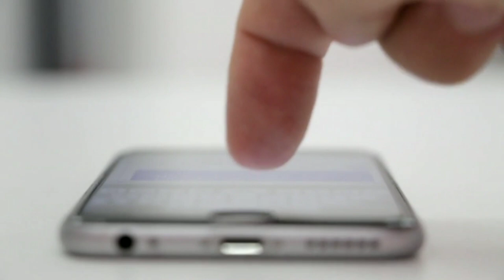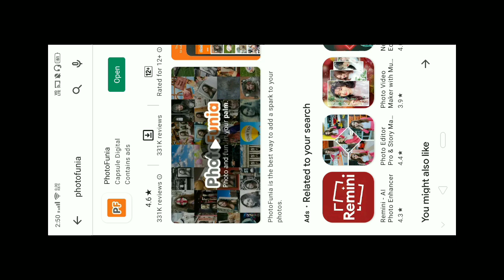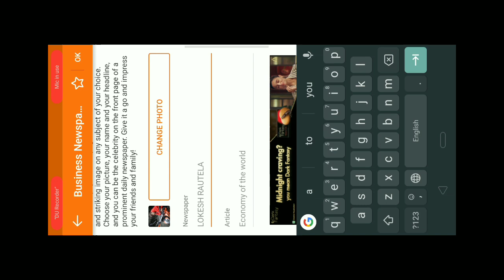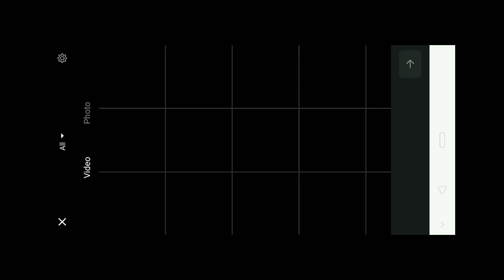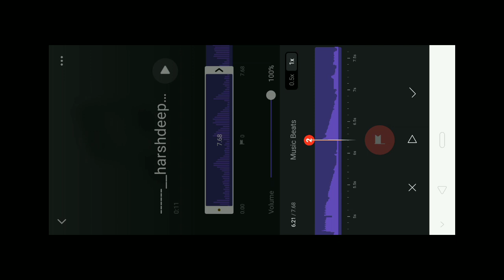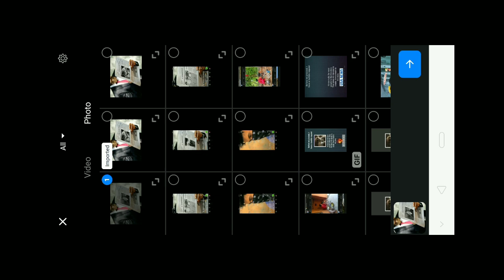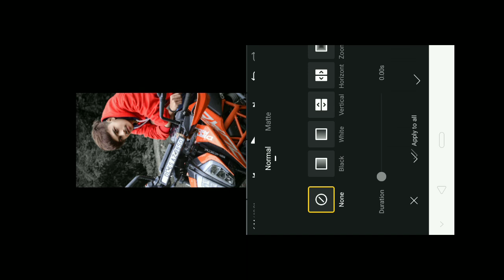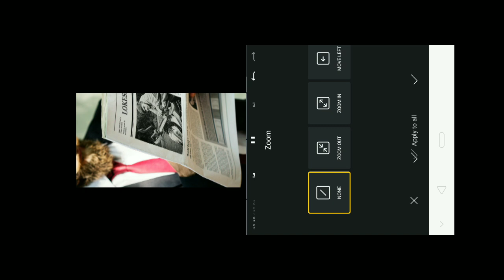Instagram reels news paper video editing | reels news paper wali video kaise banaye | viral reels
VN APP

Photofunia